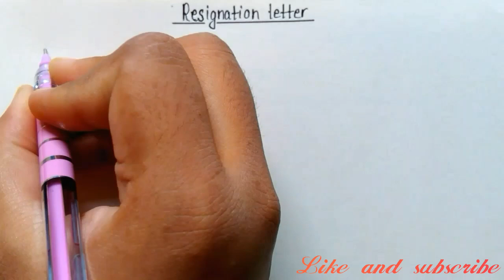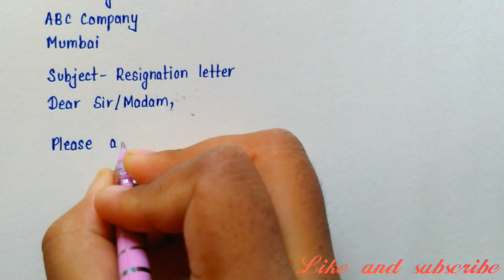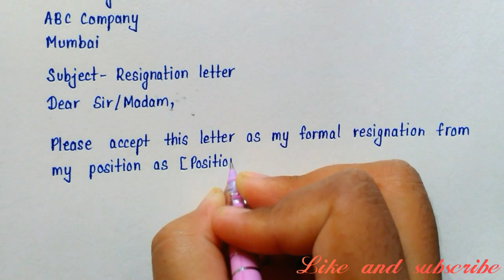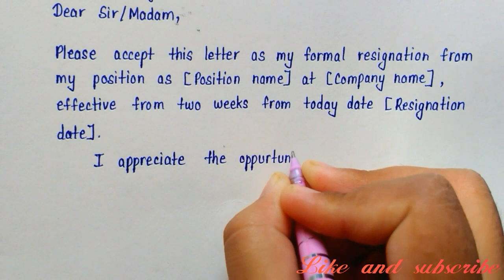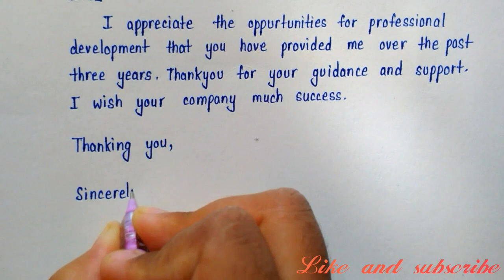Resign letter sample for company in english